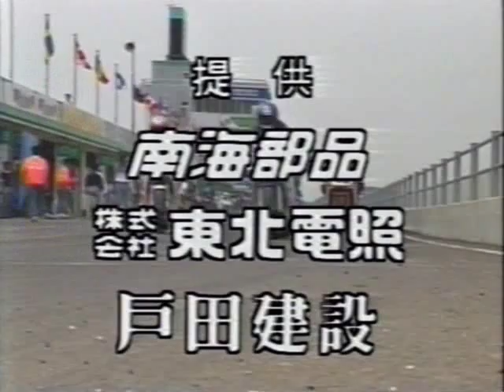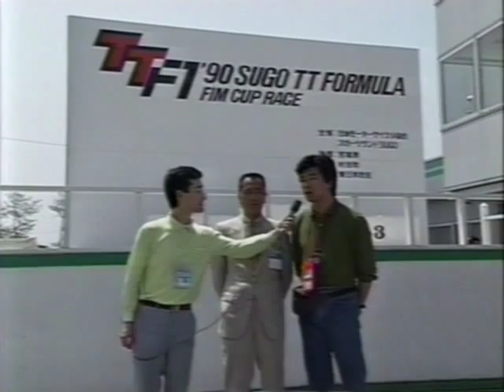1990 SUGO TT Formula 1/5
１９９０年、日本で行われたＴＴＦ－１世界選手権レース